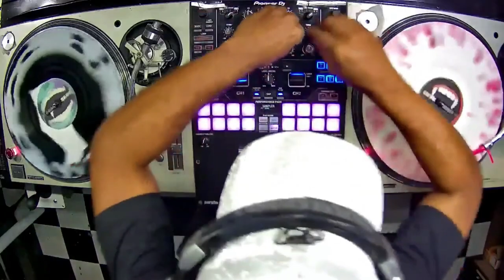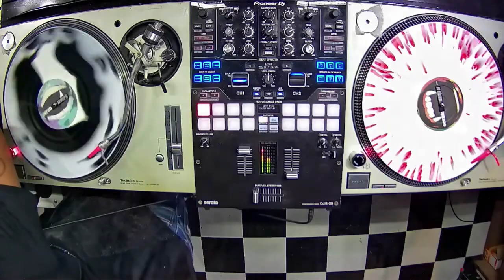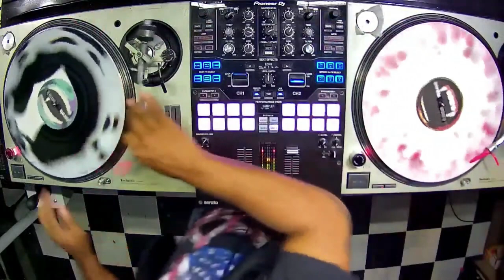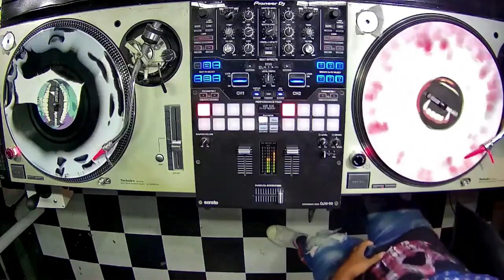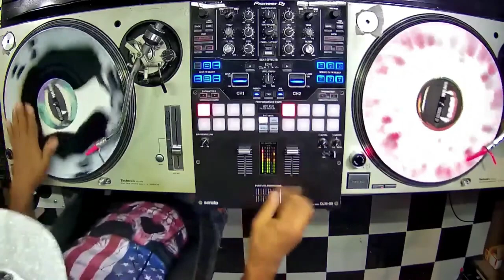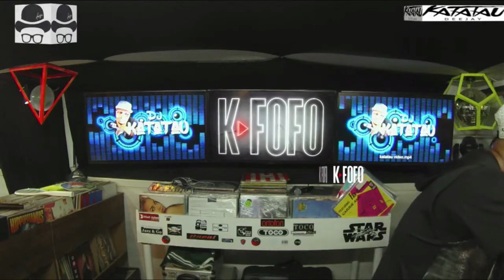DJ KATATAU - HIP HOP - COOL HIT´S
Dj Katatau arrebenta nos toca-discos e traz uma seleção fantástica, para vc curtir e dançar.